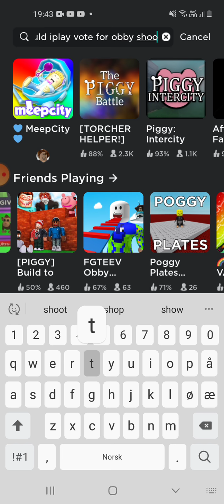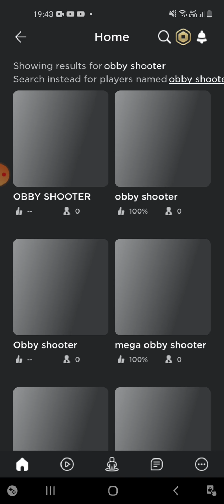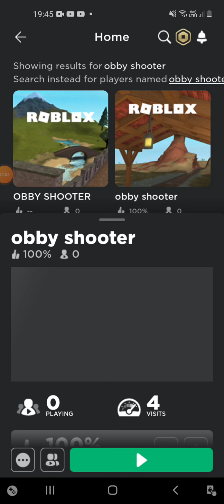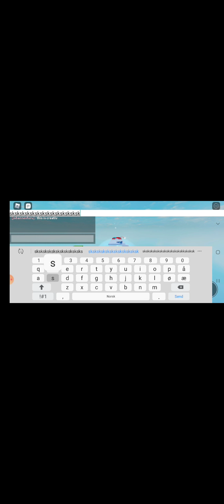Adopt me and obby shooting games part 1 of 2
Warning
this is not MADE for kids not one of a kinde that play fortnite og your 5-7 dont watch for your safety.